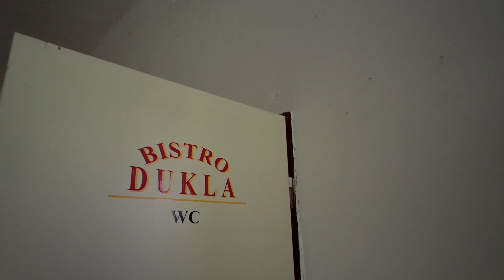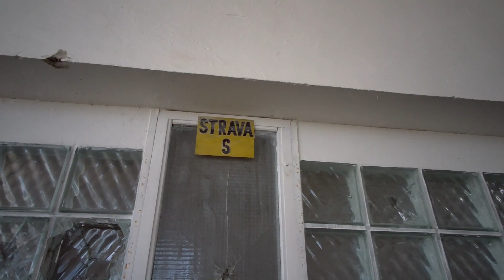Jídelna v kasárnách Jaslo, Hranice na Moravě